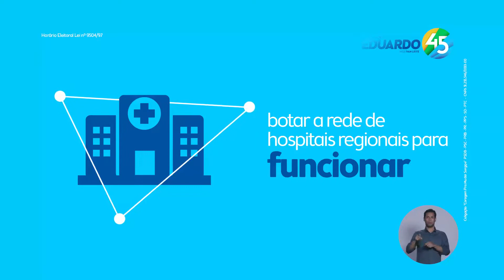Eduardo Amorim - PGM 07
Cliente: Eduardo Amorim
Agência: Direto
Produtora: Mak Filmes
Criação: André Urso
Direção: Luciano Matos - Yuri - Demilton Santos
Direção de fotografia: Lico Pimentel
Direção de arte: Lilian Cavalcante
Coordenadora de produção: Cris
Drone: Luís Carlos
Produção: Marcelo
Assistente de produção: Eluar - Dedé
Câmera: David Melo
Maquinista: Pernambuco
Edição e finalização: Cristian Dutra / Lan Morais
Áudio direto: Lucas
Trilha: Big John / Theo Lins / Diego Gonzaga